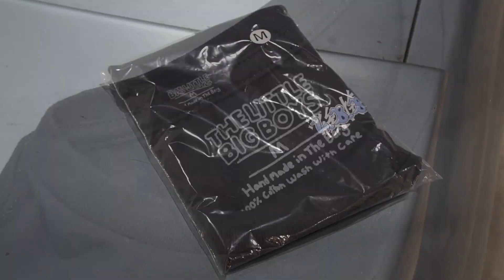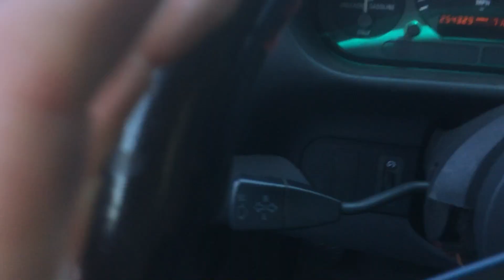Saving the Skyline | RETURN OF THE R32 SEDAN | Fixing a Totaled Dream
ORDER SHIRTS HERE!

Happy 250 videos lads!

In todays video we finally reignite the skyline build. I’ve been working on getting this car back to a solid shell for over two years. It’s been a long journey sourcing all of the pieces I needed but this r32 is finally a roller again! Although I’ve sourced a lot of the parts to finish this car, there are still so many pieces left before it’ll be finished. :)